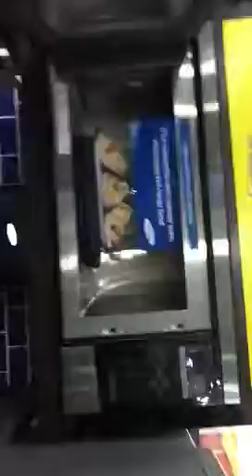Best Buy Shenanigans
Lolz!!!

Recorded on an iPod, thus is why it is different lol